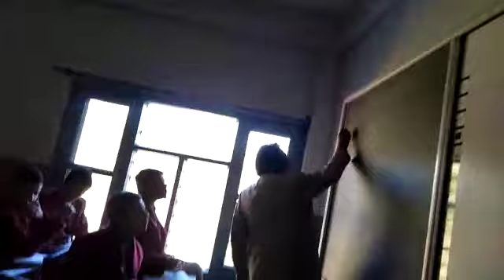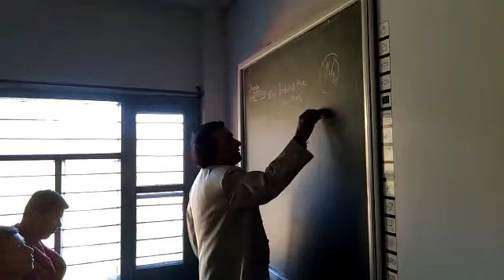How to attempt phy question ??